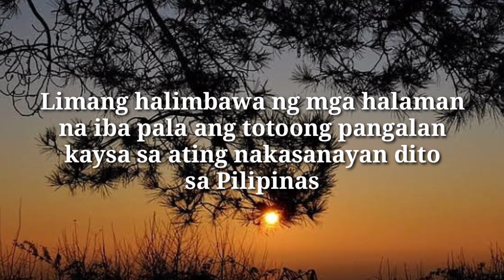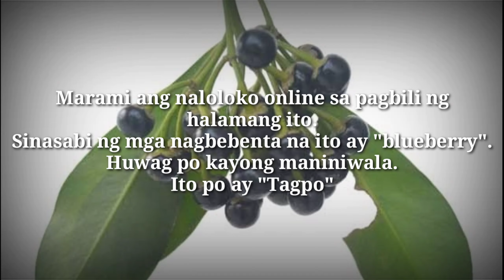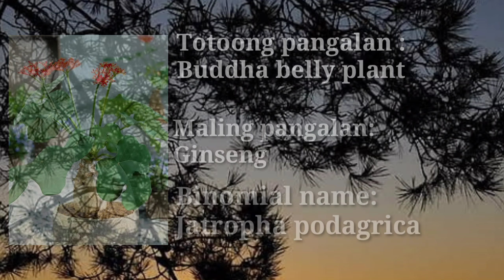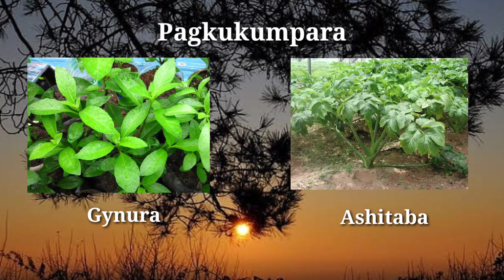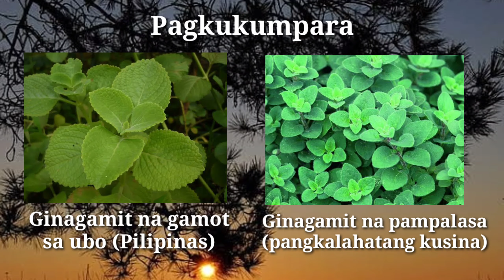Plants that Filipinos mistakenly identified.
Plants that have different names than what is traditionally called in the Philippines. This list includes ornamental and medicinal plants.